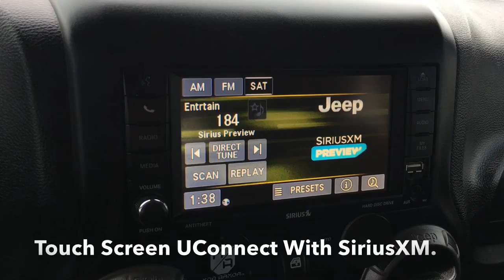2017 Jeep Wrangler JK Sport 4X4 | Smittybilt X20 Winch | Edmonton AB | 20GD4198A | Crosstown DCJR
3.6L Pentastar VVT V6, 5 Speed Automatic, J.W. Speaker Headlamps, LED Tail-Lamps, Warn Locking Hubs, Smittybilt X20 10,000 lbs Winch, Currie Enterprises Anti-Rock Off-Road Sway Bar, King Off-Road Racing Shocks, MCE Fenders, Magnaflow Exhaust, American Racing Rims, Leather Wrapped Steering Wheel, Auto-Dimming Rear View Mirror, Touch Screen UConnect With Bluetooth & Voice Recognition/SiriusXM Support/USB & Auxiliary Ports, Keyless Entry, Hill Descent Control and more!

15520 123 Ave NW, Edmonton, AB T5V 1K8